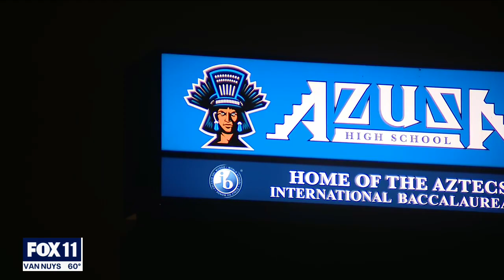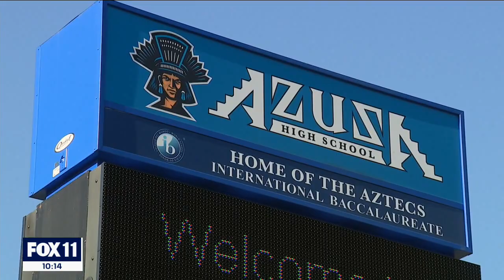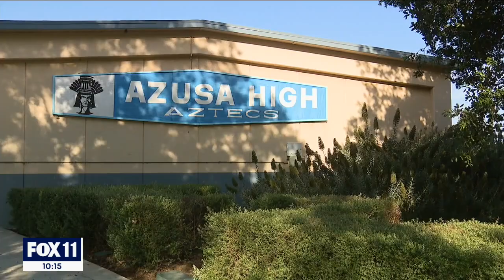School district to keep Azusa High School's mascot; logo to undergo change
Azusa High School will be able to keep its "Aztecs" mascot. However, the logo is expected to go through some changes.